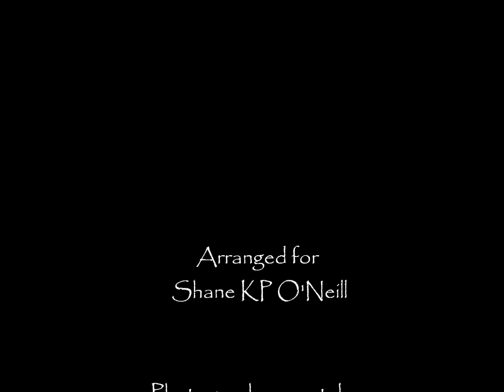She Moved Thru the Fair - A Folk Song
An arrangement of 'She Moved Thru the Fair' by Madeleine Vaughan.